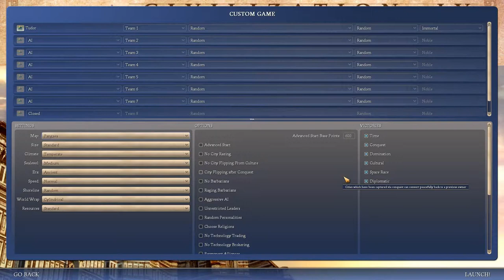[RO] Civ IV Partea 1 Isabella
- Harta si setari: Standard
- Nivel de dificultate: Immortal
- Leader: Isabella (Spania)